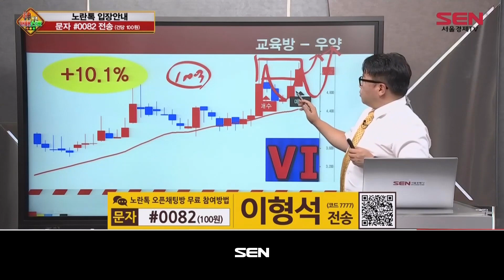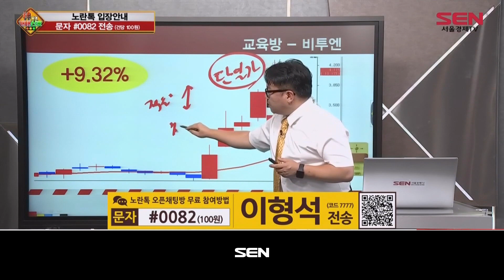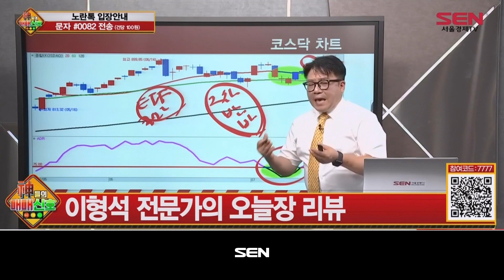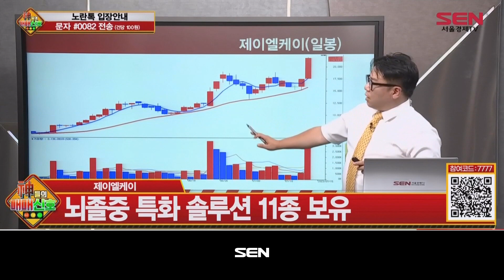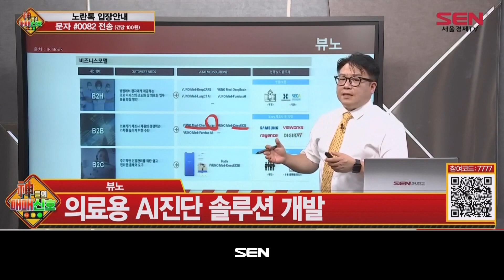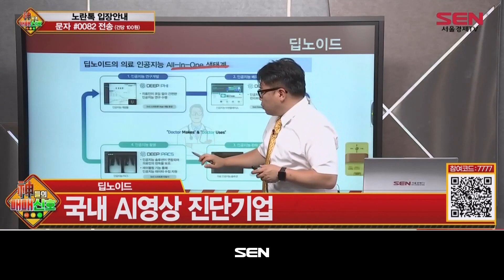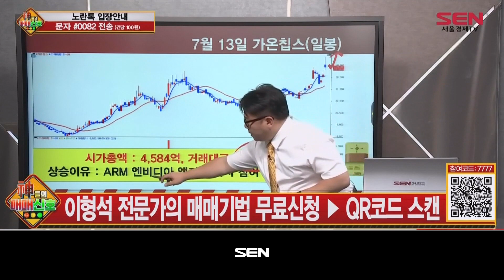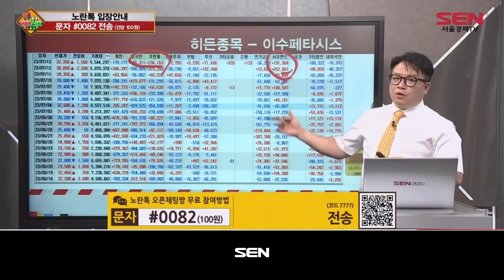神들의 매매신호_124회_20230713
*출연자 : 이형석
무료 오픈채팅방 지금 입장하기! ▶

1) 테마주 브리핑
AI진단 기술, 미래 의료산업 발전을 이끈다
의료AI 테마

2) 신호등 시그널
제이엘케이
제이엘케이 매수! - AI진단 기술, 미래 의료산업 발전을 이끈다
제이엘케이 / 의료AI 분석 솔루션 개발 및 데이터 분석 업체
제이엘케이 / 뇌졸중 특화 솔루션 11종 보유
제이엘케이 +24.64% / 뷰노 +16.61%

뷰노
뷰노 매수! - AI진단 기술, 미래 의료산업 발전을 이끈다
뷰노 / 의료용 AI진단 솔루션 개발
뷰노 / 알츠하이머협회에서 치매 조기진단 연구결과 발표 예정

3) 개별주 브리핑
딥노이드
오늘의 강세주 / 딥노이드 +16.24%
딥노이드 / 국내 AI영상 진단기업
딥노이드 / 올해 매출 70억원 이미 확보

4) 투자 강의
명탐정 차트 감식반의 캔들 해부
대장주, 기술적 분석

5) 히든종목
이수페타시스
이수페타시스 / 인쇄회로기판(PCB) 전문 생산
이수페타시스 / 엔비디아·인텔 등 글로벌 반도체 업체에 PCB 납품

6) 오늘의 핵심
의료AI 테마 탑픽! 제이엘케이·뷰노
히든종목 : PCB 수요 급증, 이수페타시스

"神들의 매매신호" 방송 시간 : 매주 월-금 오후 10시